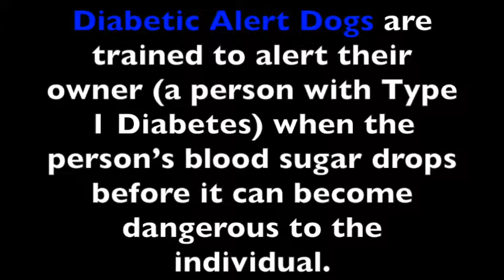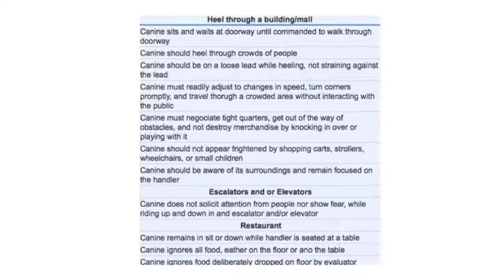Diabetic Alert Detection at the Penn Vet Working Dog Center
An overview of the Diabetic Alert Detection dog program at the Penn Vet Working Dog Center